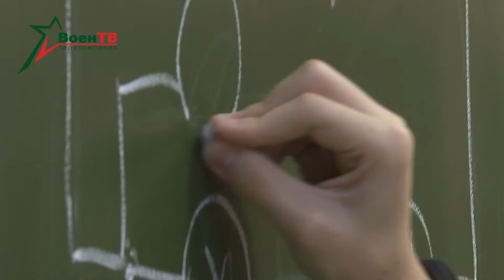Военное обозрение 11.04.2023 // День открытых дверей в МСВУ И ВА РБ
За окном апрель, а значит – вступительная кампания в университеты, колледжи и училища начнется совсем скоро. Многие ребята выбирают военные учреждения. Чтобы посмотреть, что их ждет в будущем и как протекает жизнь за периметром гражданки, молодые люди посещают дни открытых дверей. На нескольких таких мероприятиях в армии побывала и наша съемочная группа.